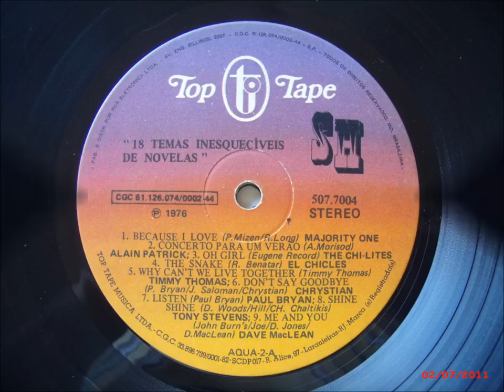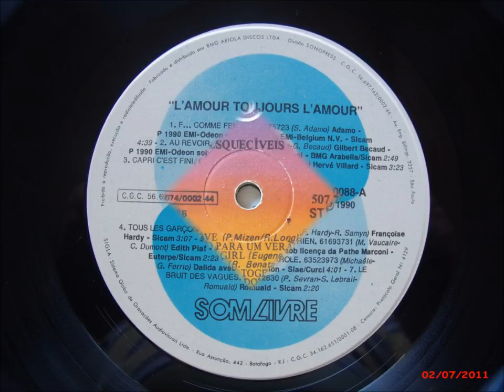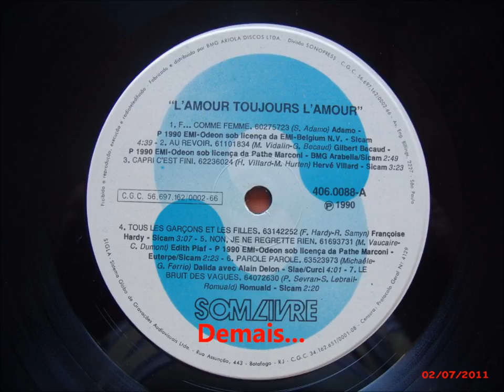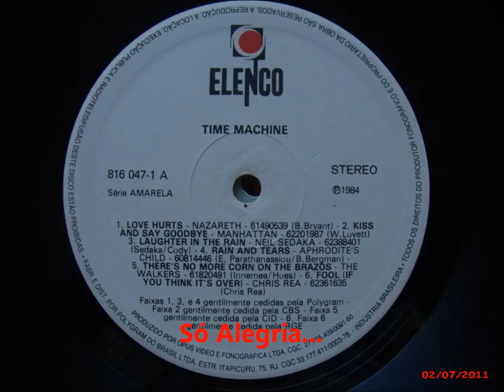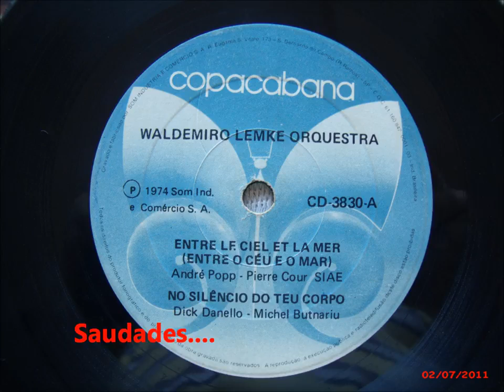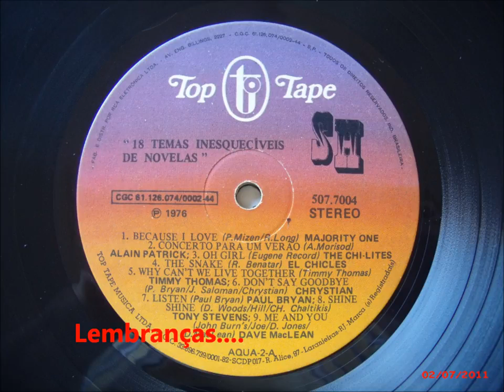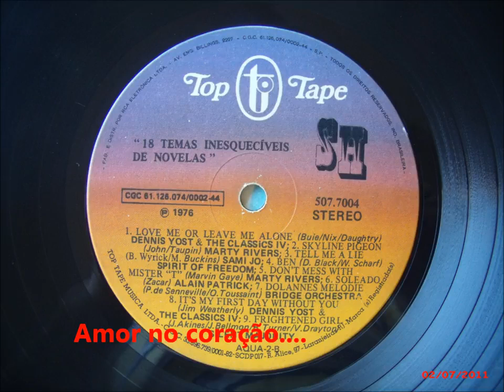Romanticas dos Anos 70 2